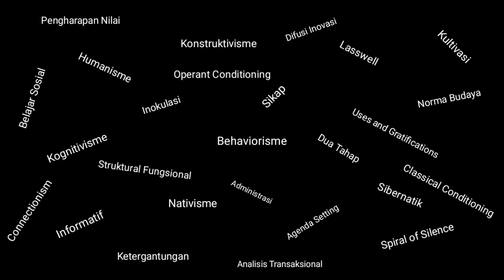TEORI KOMUNIKASI || IKOM UNTAN 2019 || Dania Nurul Huda (E1101191030)